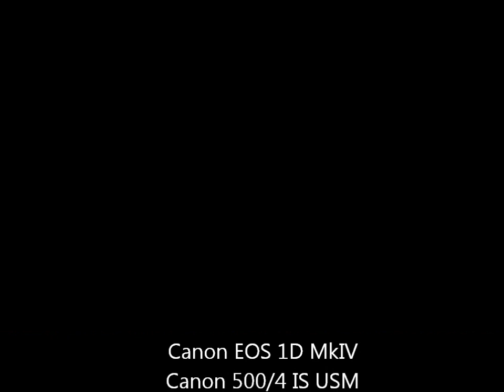Wolf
Mid Sweden March 2012